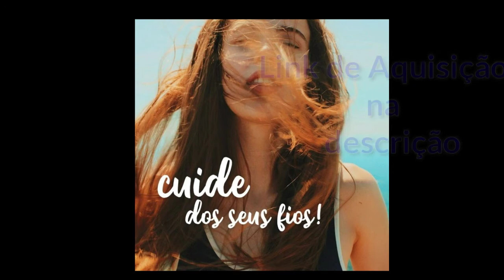Seu Cabelo vai crescer igual chuchu na rama ! 🧖‍♀️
Adquira já o seu você vai se apaixonar. 🥰🦋